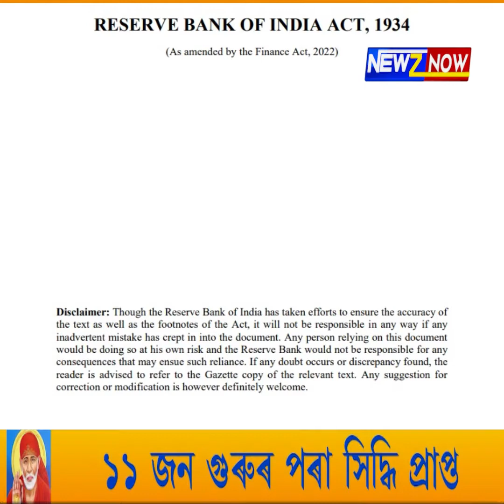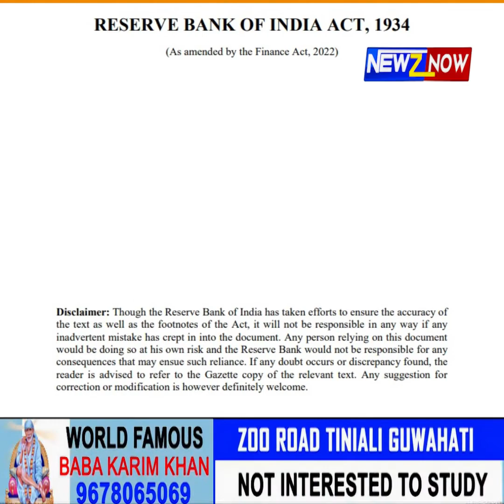Kejriwal's 'Gods on notes' controversy, What is RBI rule to change photo in note ?